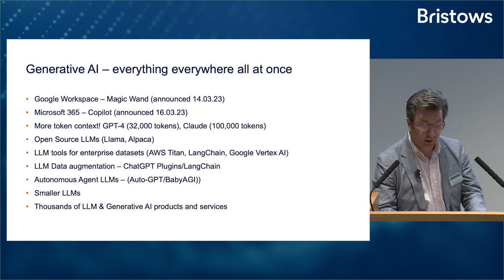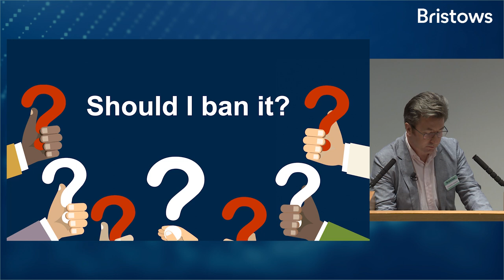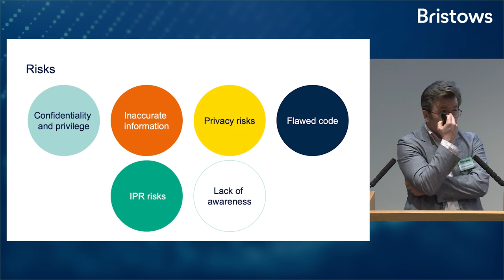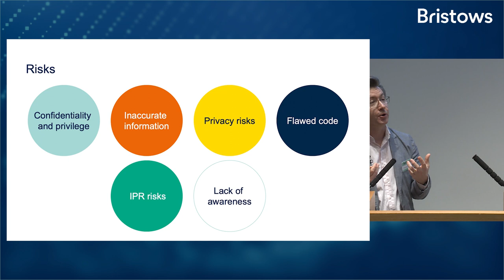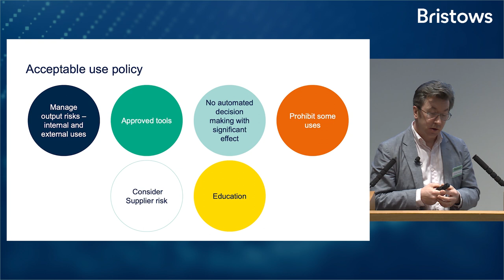Data Protection Top 10: Generative AI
To mark the launch of the 2023 edition of our annual Data Protection Top 10 publication, we hosted an in-person seminar to dive into some of the hot topics for 2023 and beyond as well as discuss the most important developments to look out for in the ever-changing world of data protection.